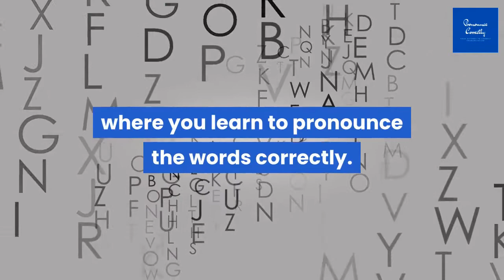Correct Pronunciation Of Gibraltar | 2020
Watch the video if you want to learn correct way to pronounce